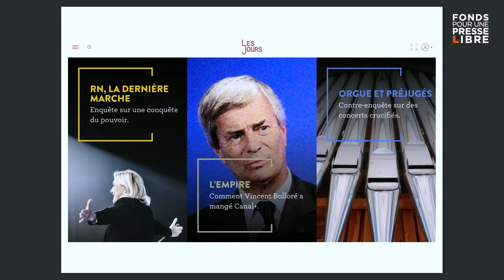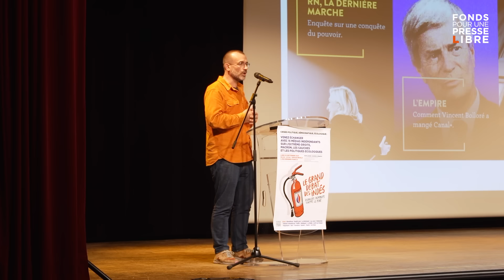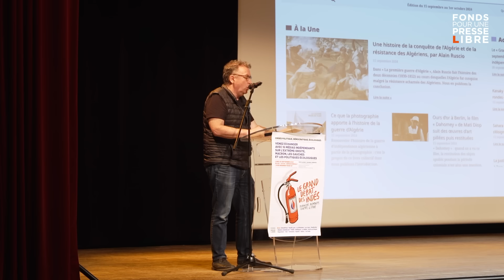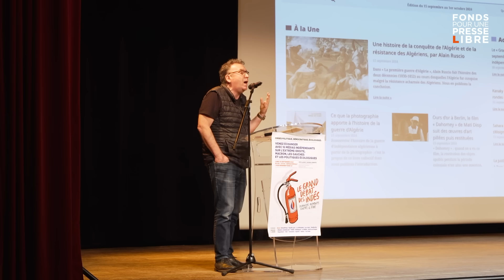5 médias face à l'EXTRÊME DROITE 🎙️ Le Grand débat des Indés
« Le Grand débat des Indés » a eu lieu le 30 sept. 2024 à l’espace Reuilly (Paris). Il a réuni 16 médias indépendants pour échanger sur l’extrême-droite, Macron, les gauches et les politiques écologiques à l'aune de la crise démocratique à venir.

❤️ Notre mission est reconnue d'intérêt public. Votre don est déductible de vos impôts, à hauteur de 66% du montant.
🤝 Avec le Fonds, votre soutien a réellement de l’impact car il finance des projets concrets portés par des médias indépendants.

Les intervenants de cette thématique : Daphné Deschamps (StreetPress), Marie Allenou (Rue89Lyon), Emmanuelle Josse (La Déferlante), Sophian Fanen (Les Jours), Fabrice Riceputi (Histoire Coloniale).

Médias présents à l'évènement : StreetPress, Rue89 Lyon, La Déferlante, Les Jours, Histoirecoloniale.net, Politis, Mediapart, Le Média, Arrêt sur Images, Reporterre, Vert, Terrestres, Splann!, Basta!, Mediacités et Au Poste.

Si nous n’agissons pas ensemble aujourd’hui pour changer les médias, demain ce sera trop tard.

➡️ Aidez-nous à réunir + de 200.000 euros avant le 30 octobre 2024.

Chapitrage :
00:00:00 Daphné Deschamps (StreetPress)
00:07:07 Marie Allenou (Rue89Lyon)
00:12:04 Emmanuelle Josse (La Déferlante)
00:16:40 Sophian Fanen (Les Jours)
00:24:16 Fabrice Riceputi (Histoire Coloniale)